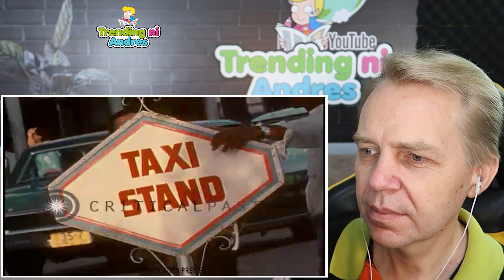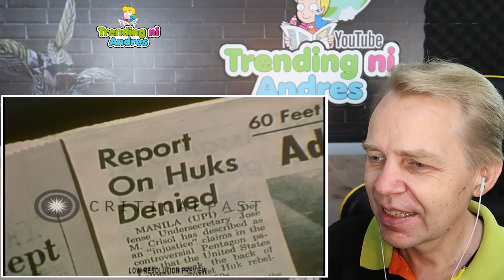Americans View of the Philippines in 1971. Explaining it to US Soldiers -Reaction by Kuya Andres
In 1971 Many American Soldiers were based in the Philippines because of the Vietnam war. They needed to know more about the Philippines and the culture and these video clips tied to make it easier. What do you think?

🎥 MORE VIDEOS YOU'LL LOVE:
👍 Is this Hong Kong or Manila? NEW SM Manila Bay Project to rise soon. Let's eat at SM Mall of Asia

🌇 WERE IS MANILA?
The City of Manila is the Capital of the Philippines. It is located in Manila Bay and has the most amazing Sunset in the World. Hope to see you soon in Manila.